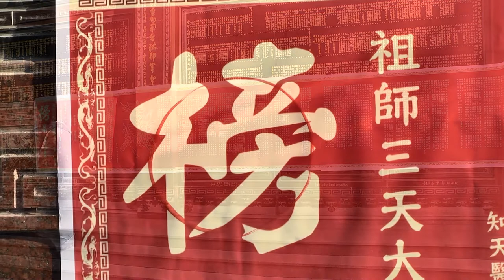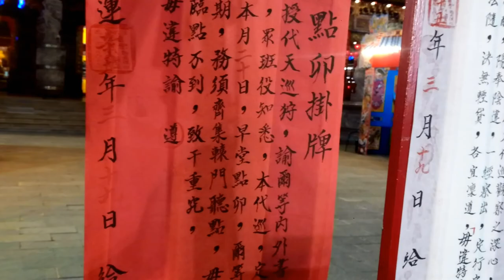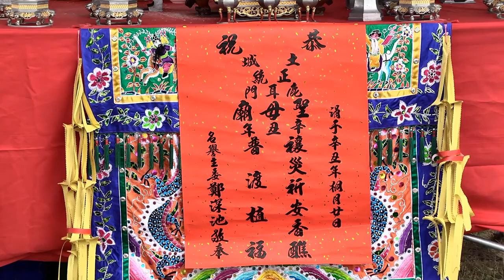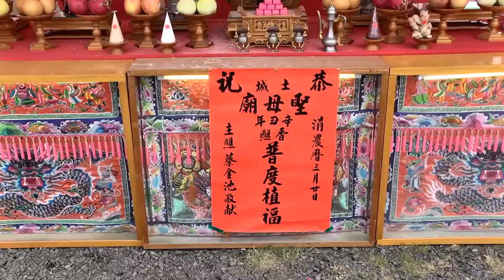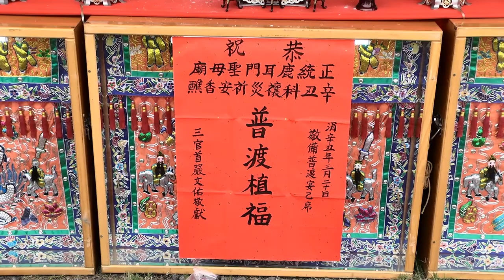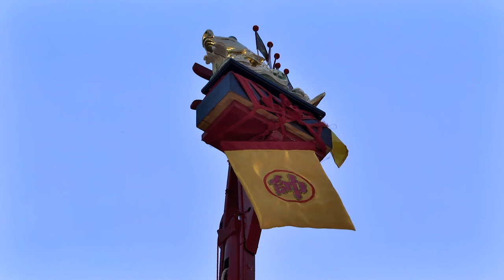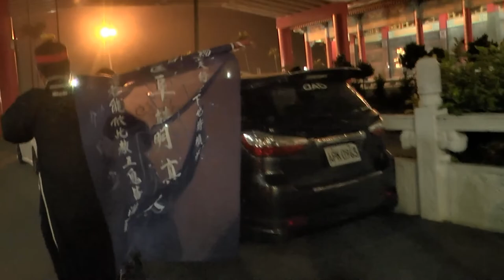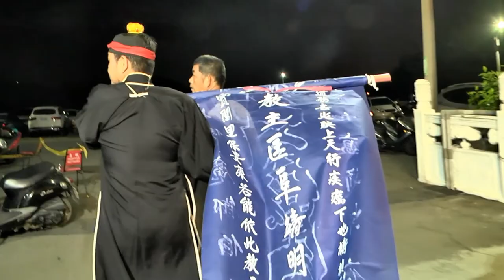03珍藏版第03集2021辛丑科禳災祈安香醮【鹿耳門媽香，五府千歲醮香】影音珍藏版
播放內容4/30早朝參謁、鳴鼓通天、玉壇發奏、豎立天旗、安奉九天竈君、午敬獻寶、外壇獻供、午朝參謁、懸掛金榜、燃放水燈、安置翰林所、分燈捲簾
5/01王府點卯、普度植福、禁壇結界、收斬命魔、敬上蒼三界
5/02登棚拜表、雲廚獻供、王府祀宴、禮謝三界、祭五雷神燈、和瘟三獻、開水路遊天河、祭送瘟桶
2019戊戌年布袋嘴寮玉寶殿玉皇四殿下玉巡平安祈福遶境